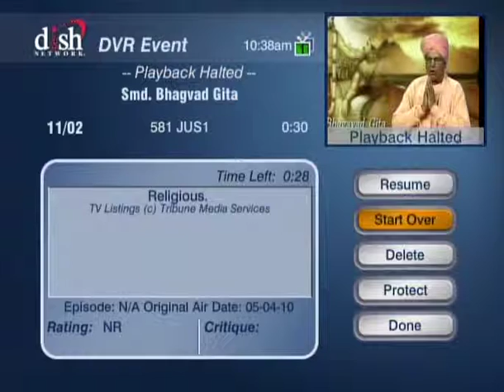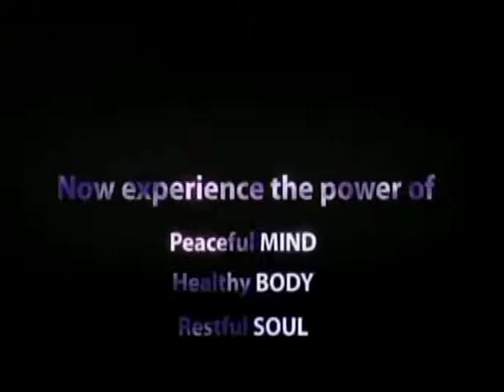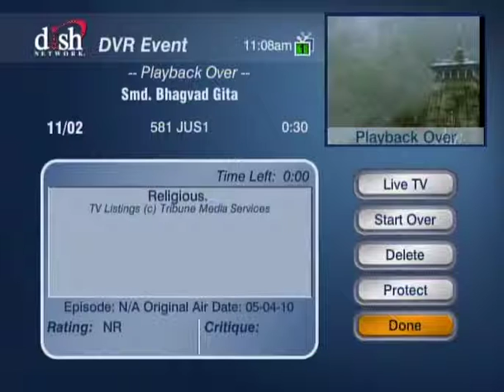HH Sankhya Swami Maharaja 30D Gita lecture in America.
You are my father supreme god, thus I love you o my lord. the whole world bounded by three nature's mode, beyond these modes your supreme Abode. Krishna .I love you. jai gopal.